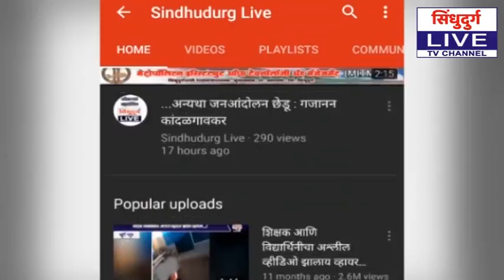Healthy Baby | जिल्हास्तरीय सुदृढ बालक स्पर्धेला बालचमुंचा विक्रमी प्रतिसाद !